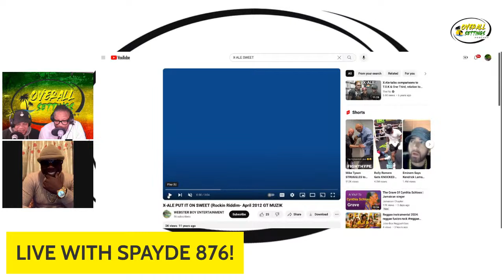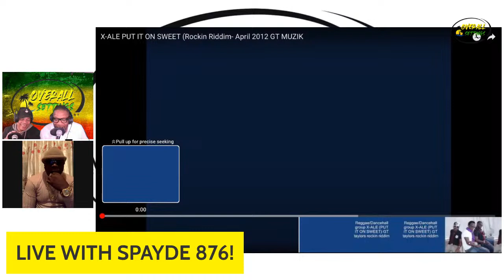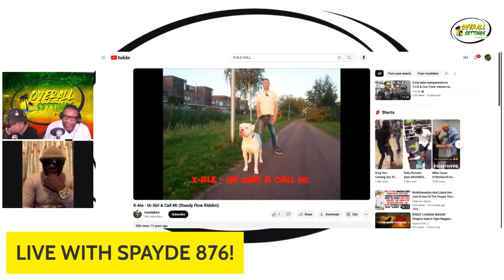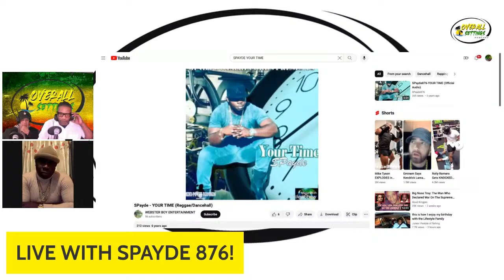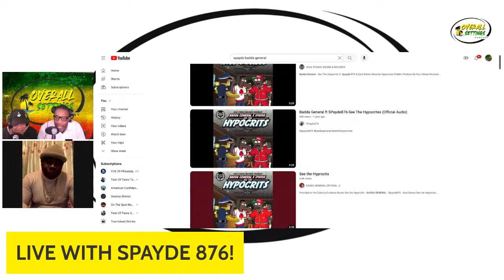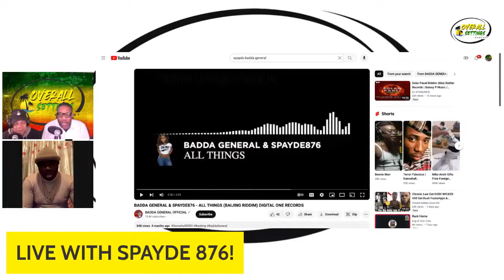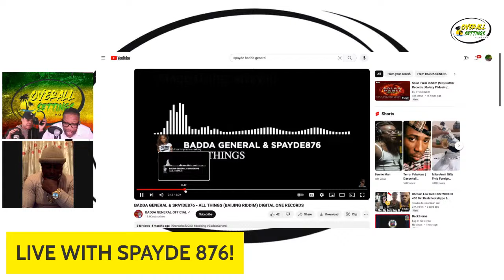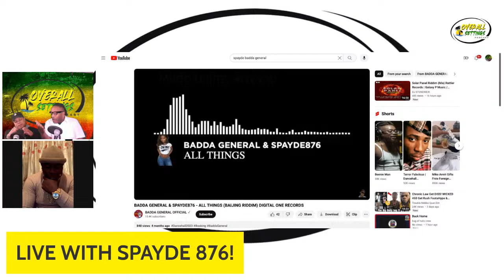Live Reasoning with Dancehall Singer/Songwriter SPayde 876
"🎶 Get ready for a mad vibe! This Sunday, March 31st at 7pm EST/6pm Jamaica time, join us on our podcast as we welcome Dwayne Cameron aka SPayde876, a talented Reggae/Dancehall artist from Jamaica! From Harmony Hall to sharing the stage with X-Ale, SPayde's journey is one of passion and dedication. Inspired by LUST, Morgan Heritage, and more, he's now sharing his own voice with the world! Don't miss this exclusive interview! SPayde876 Reggae Dancehall JamaicanTalent PodcastAlert"